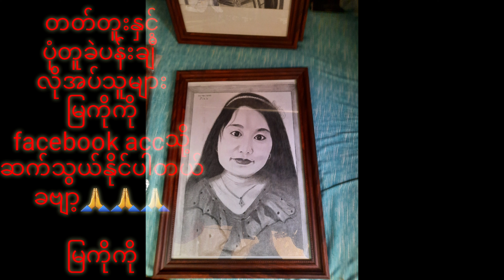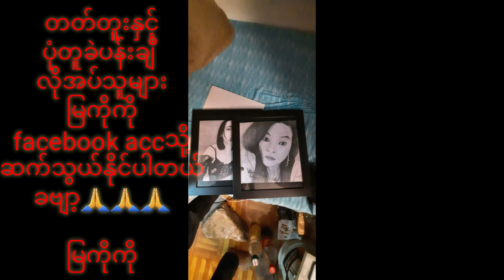တတ်တူးနှင့်ပုံတူခဲပန်းချီ Myat koko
tattoo & ပုံတူခဲပန်းချီ
Myat ko ko